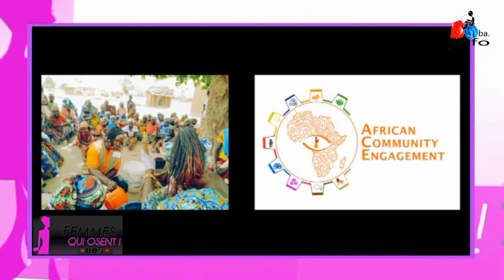Maroua : La plus jeune Conseillère Régionale, SATREBAI et l'invité de "Femmes qui osent"